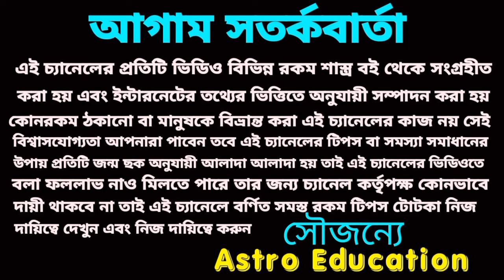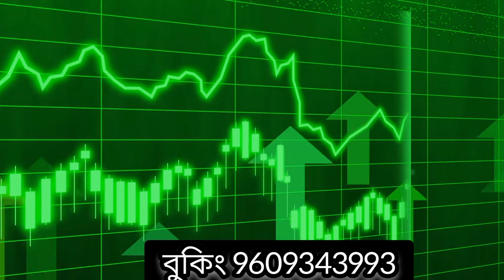25/01/24 এই পাঁচটি রাশির মহাপ্রাপ্তি!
25/01/24 এই পাঁচটি রাশির মহাপ্রাপ্তি!